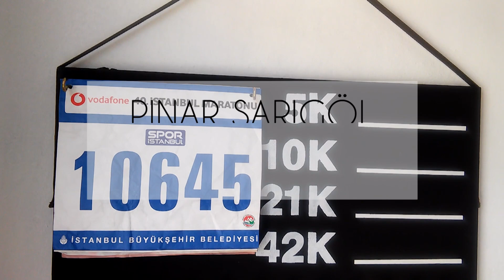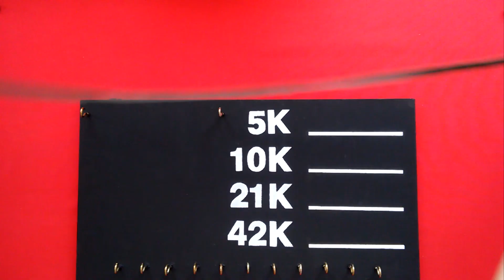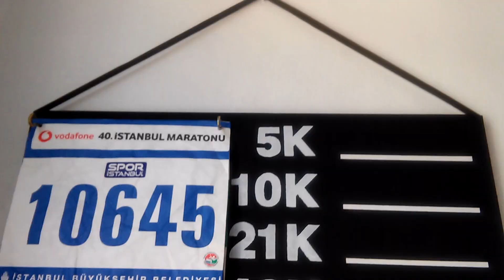MADALYA ASKISI Nasıl Yapılır? | DIY Medal Display | PINAR SARIGÖL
Bu videoda koşup sağlıkla ve başarıyla bitirdiğim koşulardan aldığım madalyalarım için madalya askısı yapıyorum. Yarışlara katılan her sporcunun evinde olması gereken bu şık dekoru, videodaki adımları izleyerek siz de kolaylıkla yapabilirsiniz.

Sevgiler, Pınar ♥

Diğer videolarımı da izleyin;